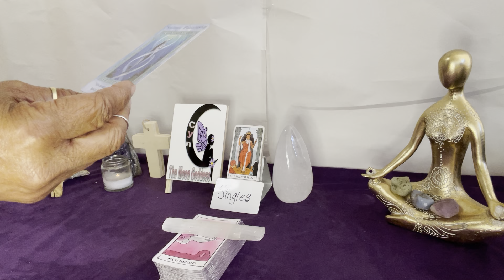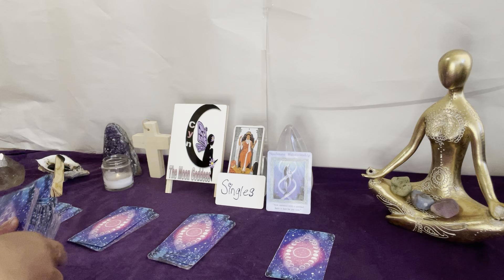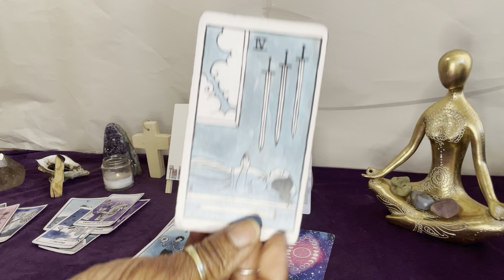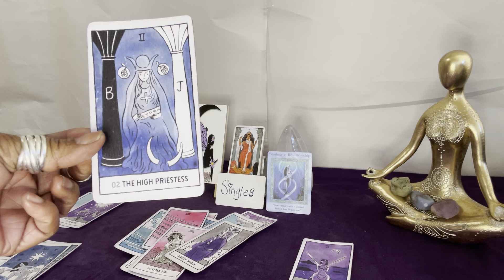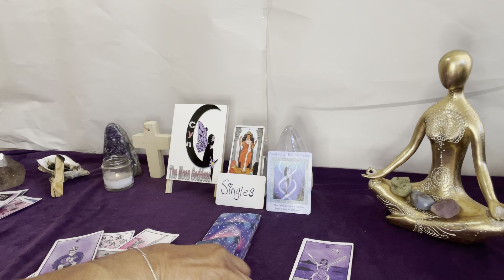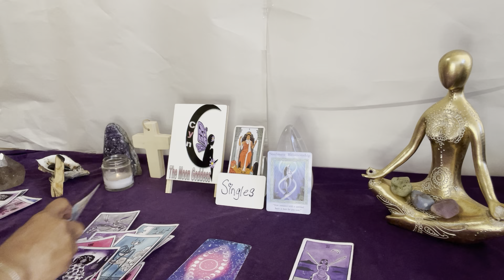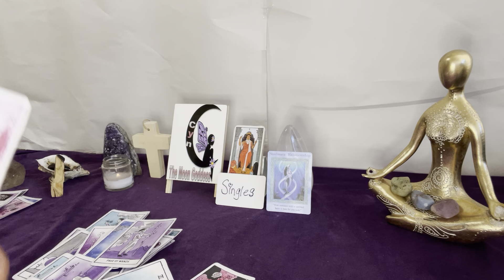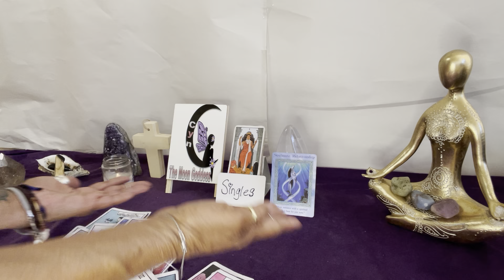Taurus ♉️ Singles Mid-July 2022. Soulmate Relationship. Nothing but love 💕 for you honey.